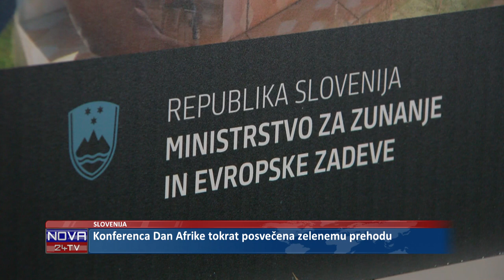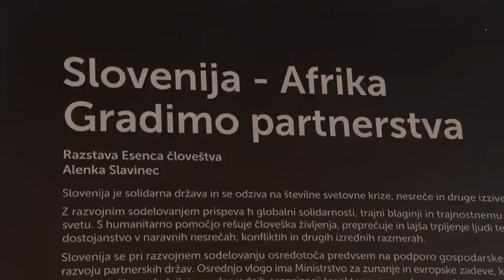[SLOVENIJA] 22.05.2024 Nova24TV: Konferenca Dan Afrike tokrat posvečena zelenemu prehodu